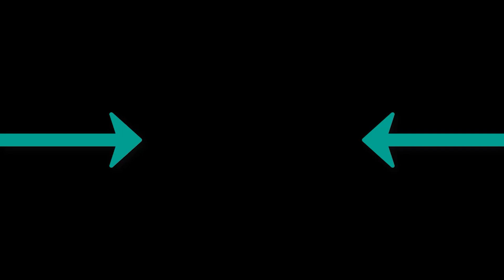Eurythmics - Sweet Dreams XZEEZ Remix